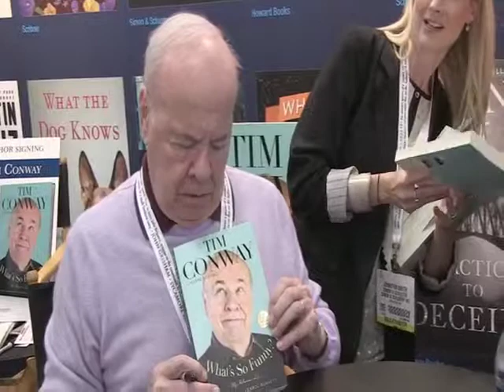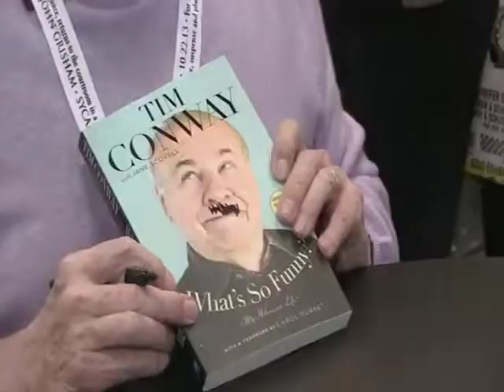The Carol Burnett Show comedian Tim Conway jokes around at BookExpo America in New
The Carol Burnett Show comedian Tim Conway jokes around at BookExpo America in New York City as he is photographed signing copies of his book What s So Funny My Hilarious Life .He holds a signed electric guitar for the photographers to snap him with with the neck pointing diagonally towards the floor and the body near his head. That s how you play it isn t it He jokes. He also pulls faces as he poses with a copy of his book before proceeding to draw an askew moustache on the cover picture of himself.